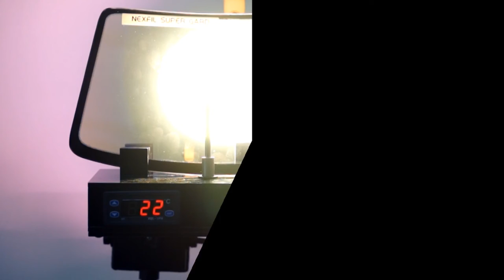[넥스가드 토탈케어 열차단실험 1편] 넥스가드 비교실험 [수입차썬팅][신차썬팅][자외선차단썬팅][UV400][열차단썬팅][해충차단썬팅][건물썬팅][여름휴가][신차구입]